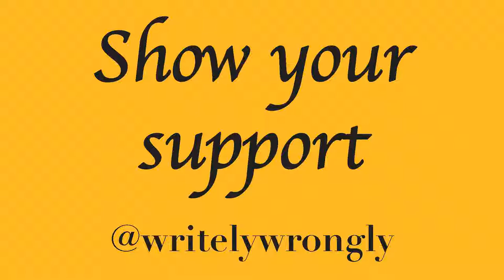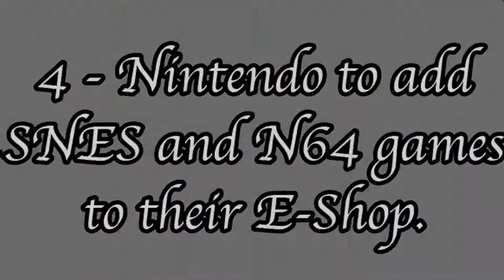5 Top Things in Gaming in 2019 - 6 Months on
In January I tried predicting 2019's Gaming World.

Let's see how I've done so far.